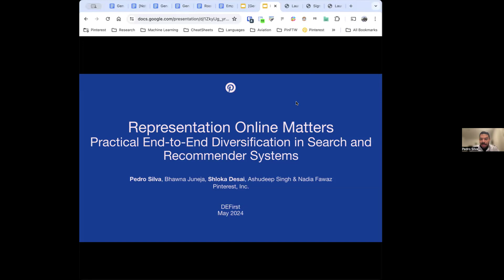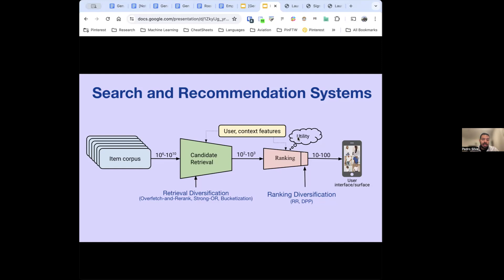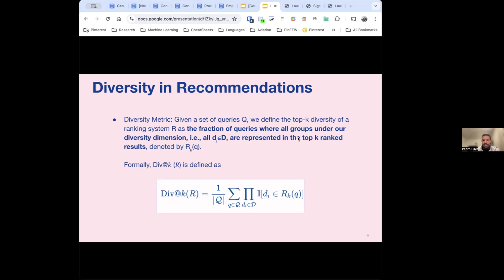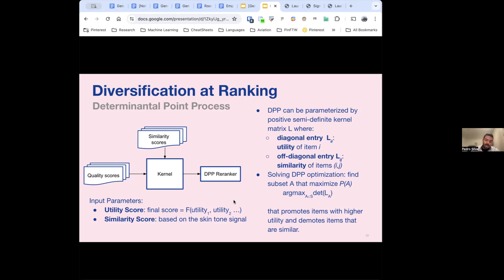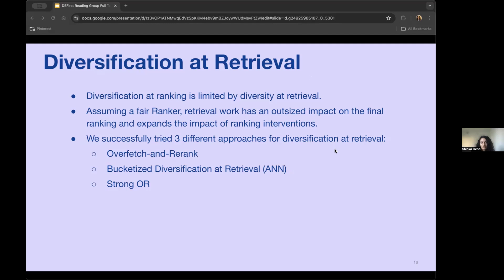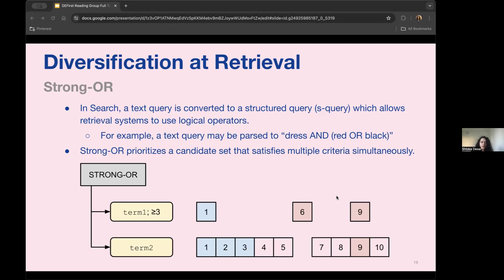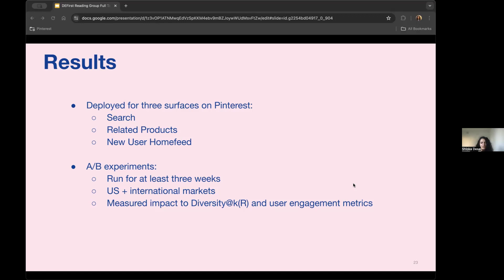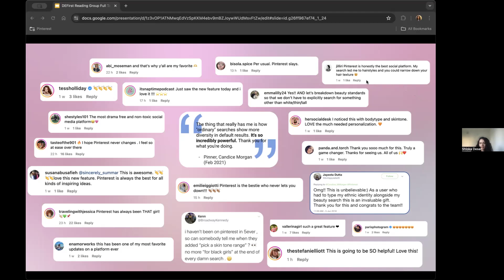#39 - Pedro & Shloka (Pinterest) - Practical End-to-End Diversification in Search and RecSys